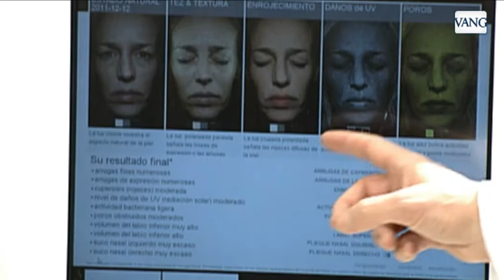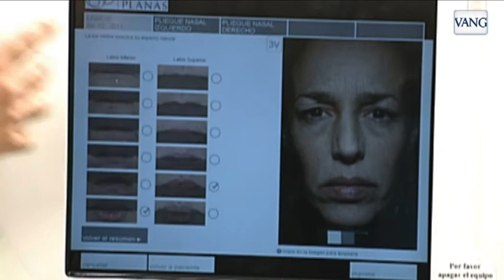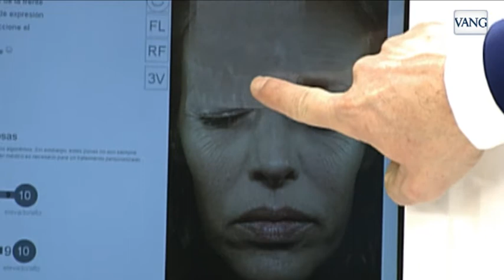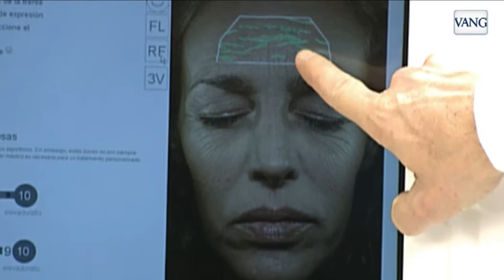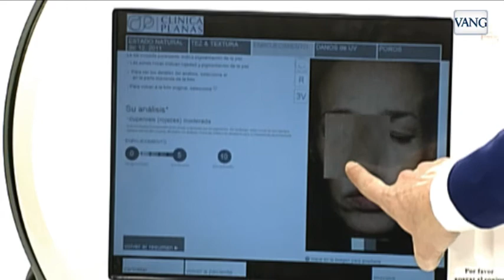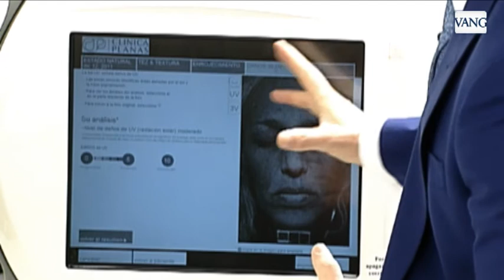Cómo preparar la piel para el verano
El Dr. Planas y el Dr. Muñoz, experto en envejecimiento facial, explican cómo analizar el rostro de los pacientes mediante el sistema Ioma